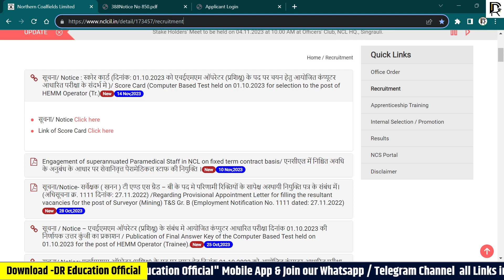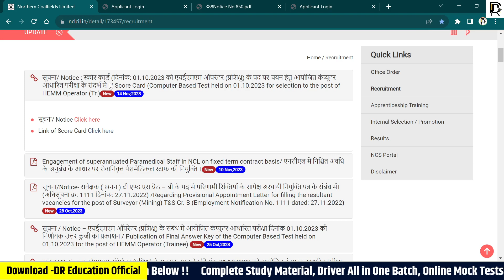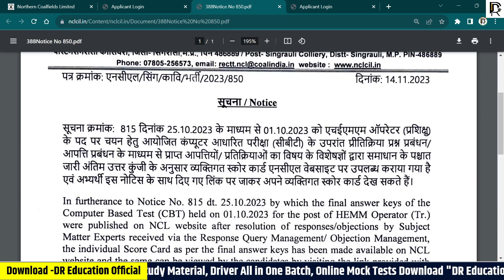NCL HEMM Operator Score Card Out !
👉Motar Vehicles Acts-1988, Motar Vehicles Act Amendments- 2019, Traffic Rules